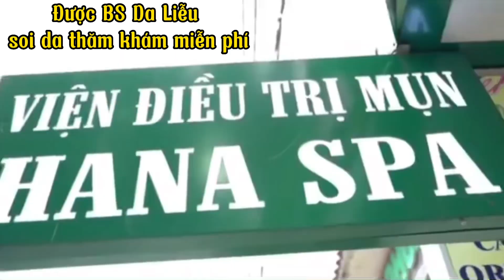🎁 TRỊ MỤN MIỄN PHÍ - BS DA LIỄU SOI DA MIỄN PHÍ ( d/nhất 5/6/22)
- Tặng free duy nhất 1 ngày 5/6/2022. Để lại sdt là có quà. Tuần lễ tri ân SINH NHẬT CEO SPA.